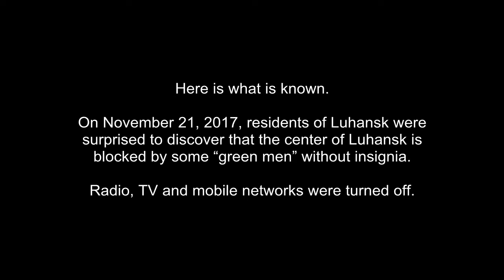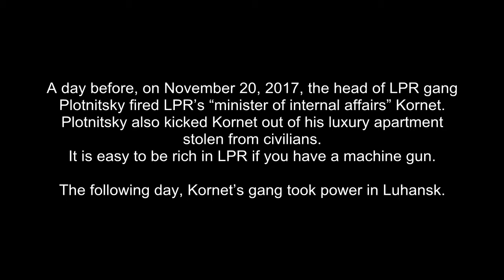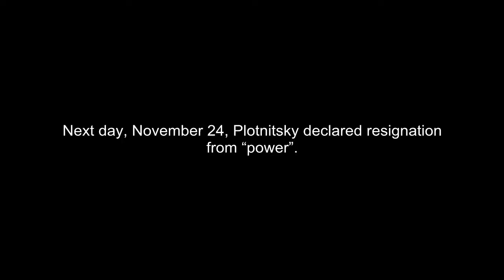The head of Russia-occupied territory in eastern Ukraine fled to Russia.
The self-proclaimed leader of the terrorist group “Luhansk People’s Republic” (LPR), Igor Plotnitsky, fled from the occupied Luhansk to Russia.

Plotnitsky lost his power as a result of coup, in which he was overthrown by another terrorist Igor Kornet who played a role of Interior Minister on the occupied territory.

Obviously, the source of income is shrinking and terrorist gangs in LPR start to eat each other.